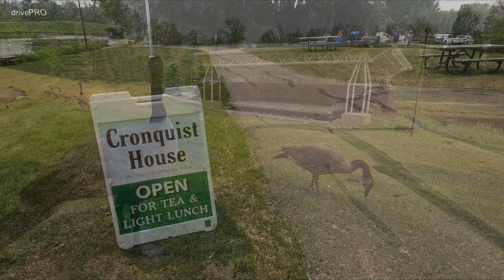Bower Ponds | Cronquist House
BOWER PONDS

Park featuring ponds with fishing & ice skating, plus a pavilion with a cafe & skate rentals.
Address: 4715 Fountain Dr, Red Deer, AB T4N 6W4
Province: Alberta

CRONQUIST HOUSE

Located in: Bower Ponds
Address: 4707 Fountain Dr #4, Red Deer, AB T4N 6X6